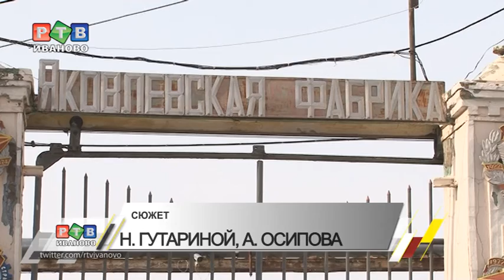Льнокомбинату ничто не угрожает